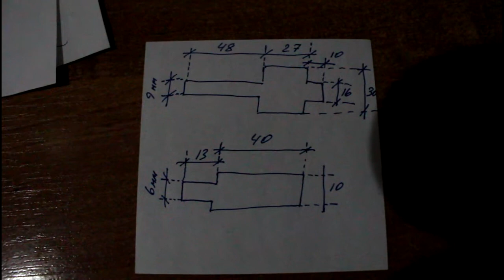Peugeot 407 1,8 Пежо 407 2005 года Замена ремня ГРМ роликов и помпы 1часть